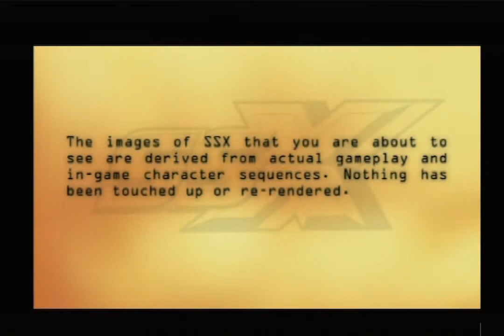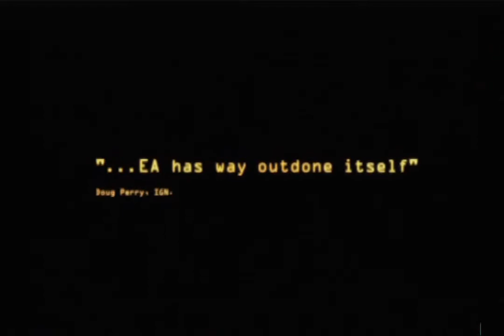SSX Japanese Demo Gameplay at 60fps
You know, I've never played the original SSX. And it's not a good idea to attempt to learn how to play it in a non-native language to you, either.
This video showcases exactly why that's a bad idea. It's been a long time since I've played any SSX - let alone the first game, especially on PS2, so as expected, the gameplay here is more than sloppy as I attempt to learn game mechanics by pressing random buttons on the controller.

The gameplay sucks here, but oh well. Least it beats my bout with trying to play the demo of Swing Away Golf in Japanese and completely failing to understand anything in it. Enjoy this mediocre gameplay of SSX X-treme Racing on a real PS2, because I certainly didn't.